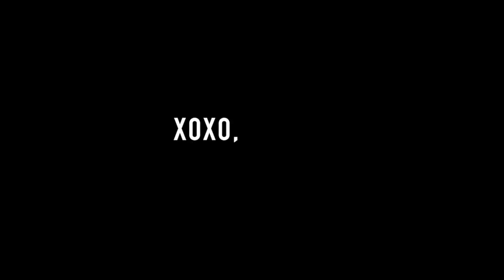HOW I CURL MY HAIR & HAIR CARE ROUTINE | BiancaCelinexo♡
HEY GUYS!!! I hope you enjoyed todays video!

Haven's Instagram: havenhuck
Delaney's Instagram: delaneysmith4
Amanda's Instagram: amandaw36

| Blogs that I LOVE |

Top: Nordstrom

19. My bday is on April 13th, 1997